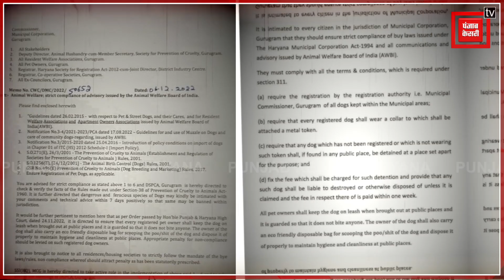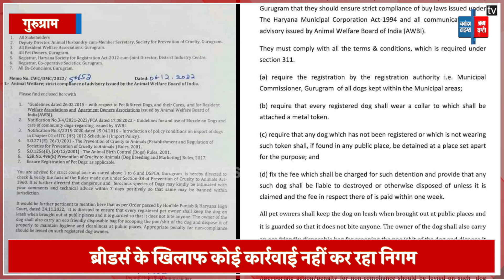नगर निगम का फरमान: अपने पैट्स की कर दो हत्या!,निगम कार्यालय पहुंचे पैट्स लवर